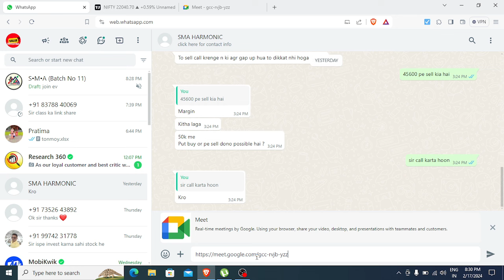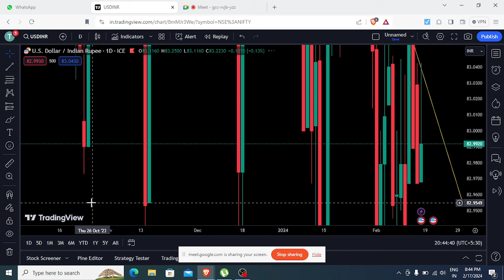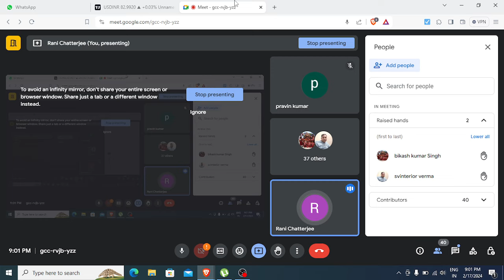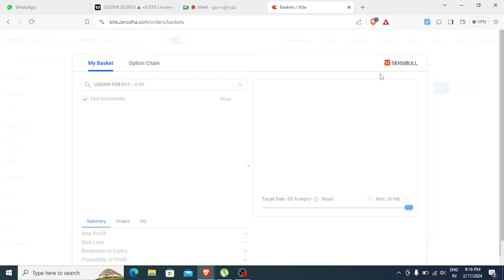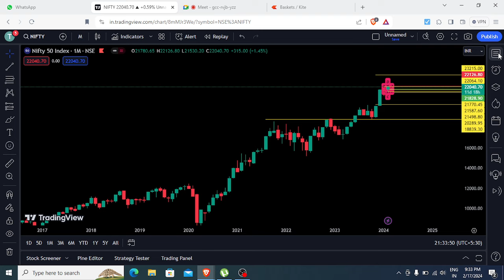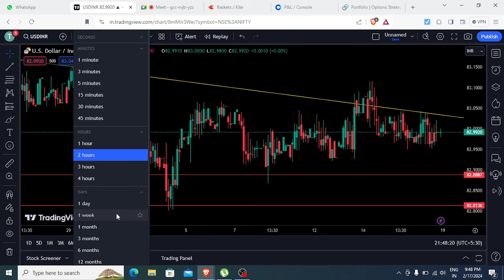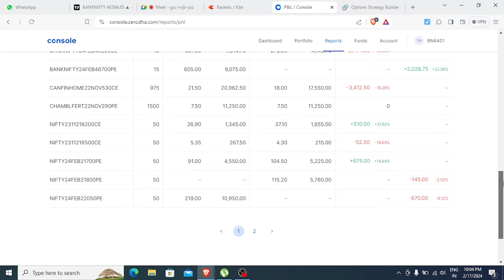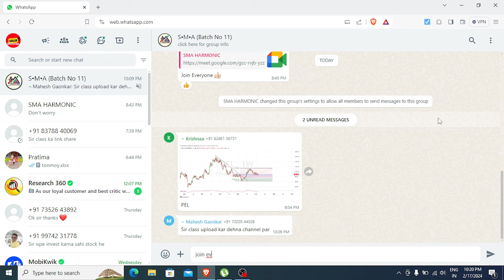Unlocking Success in the Forex Market : Proven Strategies for Trading Profits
Hello guys in this video on of my friend Tonmoy Nashkar, who is very experienced in currency market and also he gain so much profit this market.
He has explained all the important terms related to currency market. If you want proper course on this so please comment.